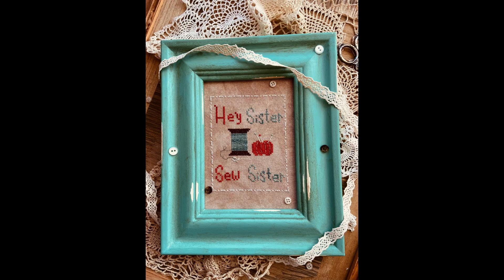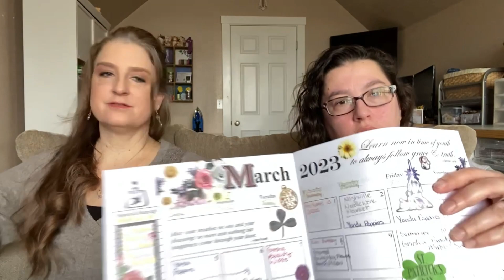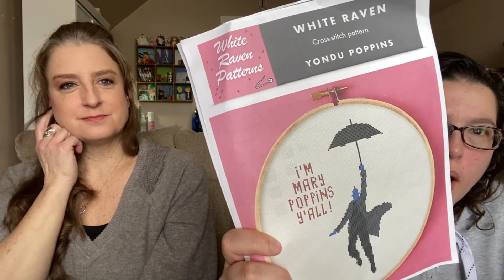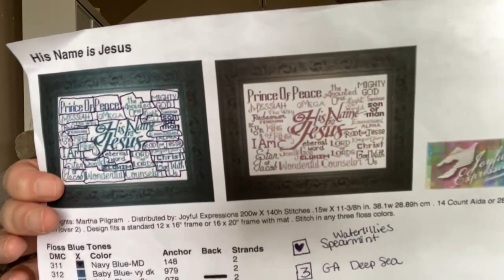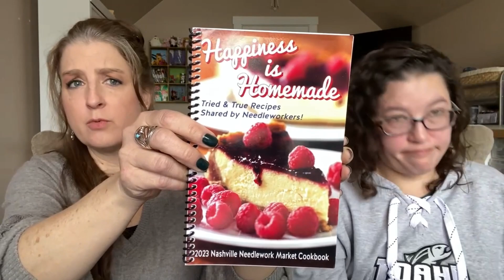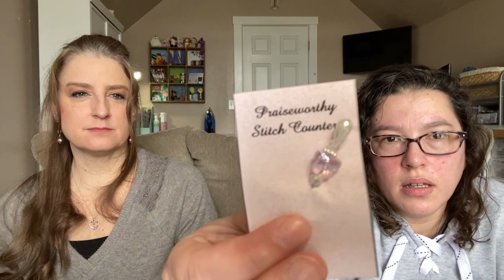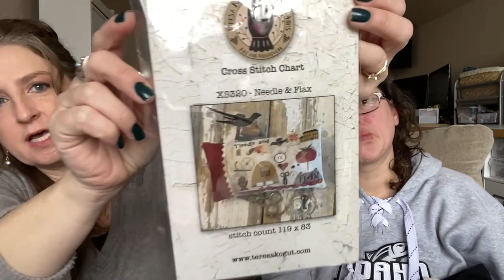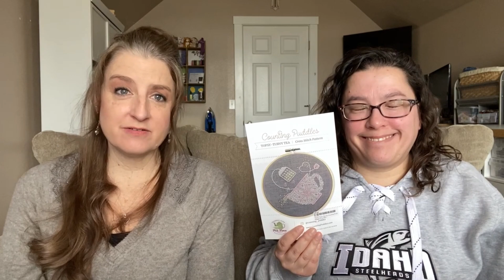Garnet Rose Stitchers - Flosstube #3 - Market Recap! Finishes, WIPS and Market Haulapolooza!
Jeanette’s Bag Co Insta: @bellaroseneedleworks
Jeanette’s Etsy
Cheryl’s Insta: @cherbear0607
Cheryls Pattern Co Insta: @stargarnetstitchery